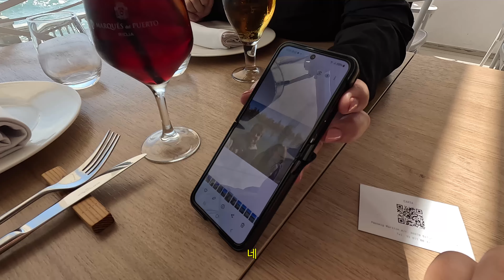스페인 여행의 마지막은 시체스에서...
스페인 바르셀로나 근처에 있는 소도시 시체스 에 다녀왔습니다.

음식점 뷰가 말이 안되는데요.
너무 아름다워요.
친구 덕분에 음식에 대한 설명도 듣고 좋은 여행 하고 갑니다.

이제 스페인 여행 -끝-

🎵 Credits:
Filming: GoPro 10, GoPro 11, iPhone 12 Pro 🎥
Editing: MacBook M1 Pro, Final Cut Pro ✂️